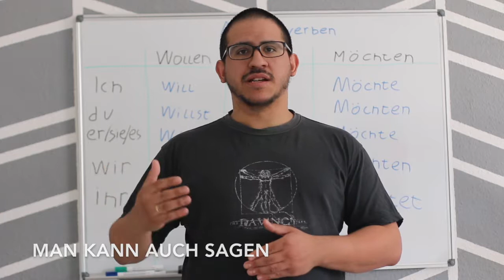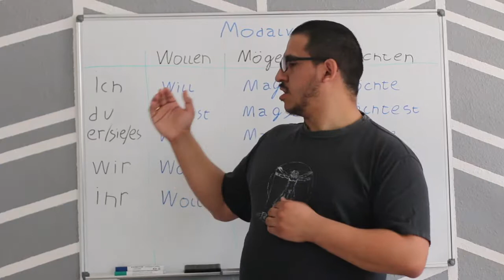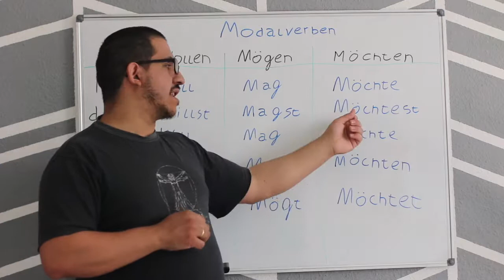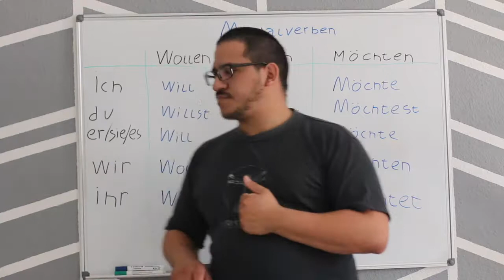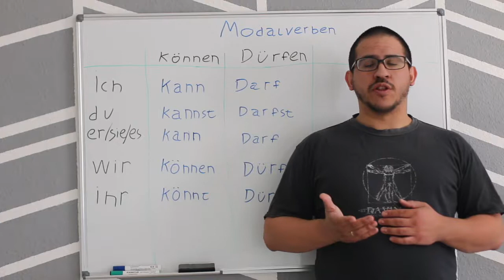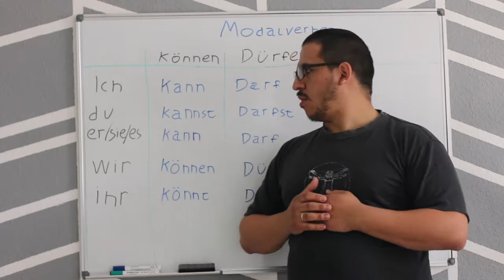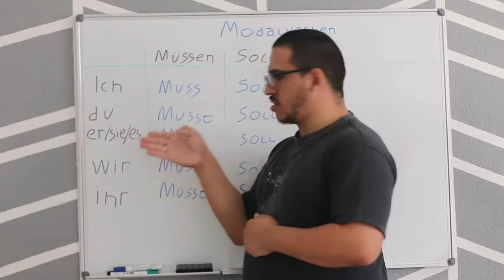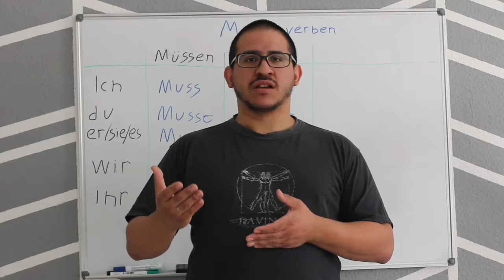Curso de Alemán - 10 Verbos Modales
En este capítulo, les explico como usar los verbos modales, Wollen, Mögen, Mussen, Sollen, Können y Dürfen.